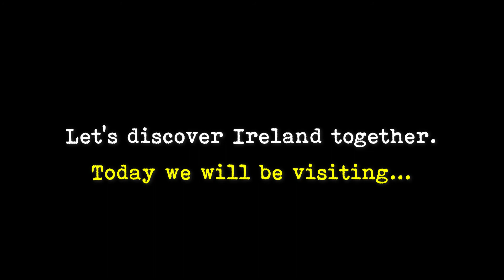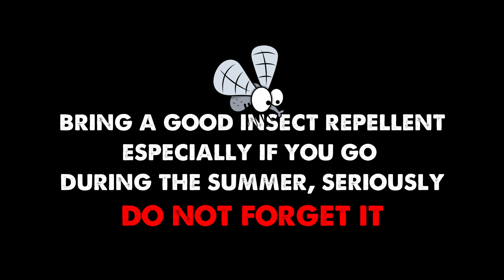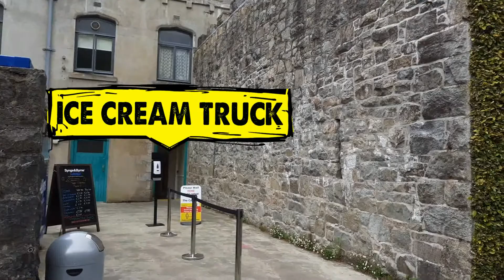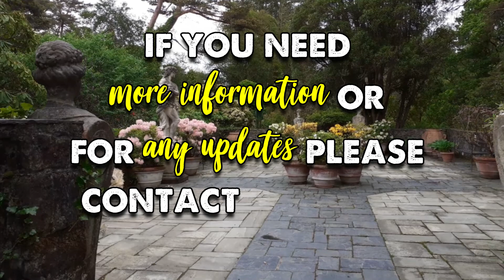DONEGAL: Glenveagh National Park - Fascinating place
Today we will be visiting GLENVEAGH NATIONAL PARK in DONEGAL.

Glenveagh National Park is a beautiful place, full of nature and history, in the middle of the mountains, unspoiled lakes, waterfalls, and enchanted native oak woodland in the heart of the Derryveagh Mountains in the northwest of County Donegal.

At the centre of the Park on the edge of Lough Veagh is Glenveagh Castle, a late 19th-century castellated mansion, built as a hunting lodge.

There is a Shuttle Bus that brings you to The Castle, all tickets must be purchased at the visitors centre on arrival, also you can hire or bring your own bike or just walk.

If you would like to book a bike before arriving this is their because sometimes the electric bikes and the children's seats are booked fast, you can hire the bike in the actual place too.

Bring a good insect repellent because especially in the summer, they are everywhere.

Please plan your visit. Remember some places close for winter.